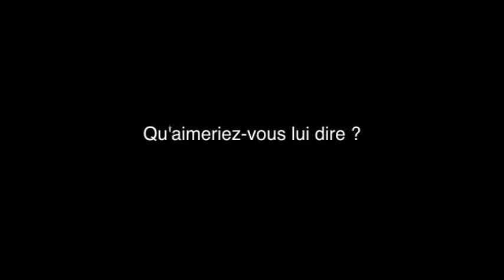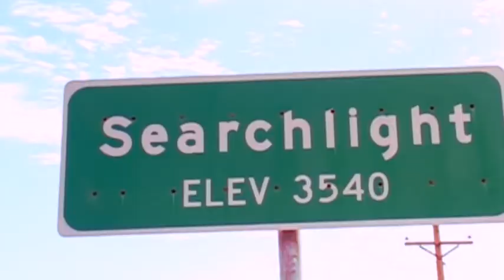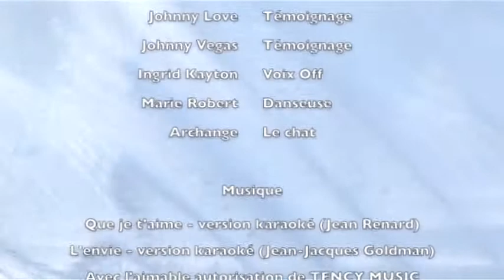LE MYSTERE HALLYDAY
Film en l'honneur de Johnny Hallyday

Merci Johnny

Je suis née avec Johnny , J'ai grandi avec Johnny,  vécu avec Johnny
Je voulais lui dire merci d'avoir été là!

J 'ai tout aimé dans ce projet qui a été réalisé comme une aventure avec toute la spontanéité et la fraicheur qui l'accompagne

Mêlés de bonheur extrême , de moment de doutes , des moments de partage et de découvertes
C'est un voyage , au coeur de l' amour

Je l'ai réalisé avec mes tripes , avec mon coeur  , avec ceux qui t'aiment ...pour toi Johnny

Avec tout notre amour

Dec 2017

Avant et maintenant après
Rien a changé ou presque

2010 un grand besoin de réaliser ce film pour toi .
L'as tu vu ? je ne sais pas . j'espère

J'ai tout fait en ce sens , je voulais que tu le saches
JE VOULAIS TE REMERCIER  AVANT